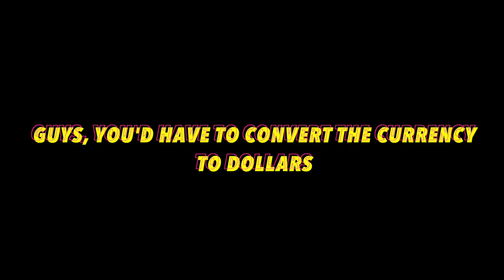Jamaica Pepper Shrimp/Prawns|| Hot & Spicy ||Authentic|| Jamaica Street Delicacy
Hi guys ,
Thanks for all your subscriptions, likes, shares and comments.
I would like to say a special thank you for all the cooking request that you guys made. I will be doing my best to honour them, please be patient with me.
 I have mentioned all the ingredients and the method for cooking this recipe while doing this video. However if you need further information , please dont hesitate to comment.

One Love
God bless.